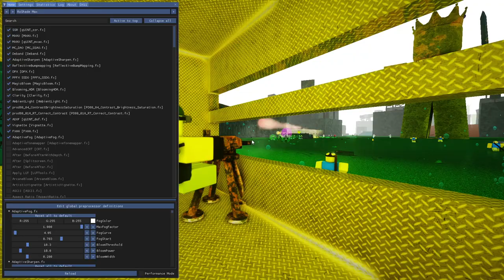Shaders Noobs vs zombies tycoon 2 "GOLD" server gameplay [ONSLAUGHT ADRENALINE]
Second time editting                   really good outro i swear